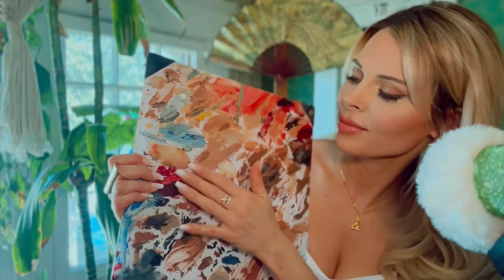ASMR ART TEACHER Paints Your Dream Personal Attention RP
Asmr roleplay painting your lucid dream